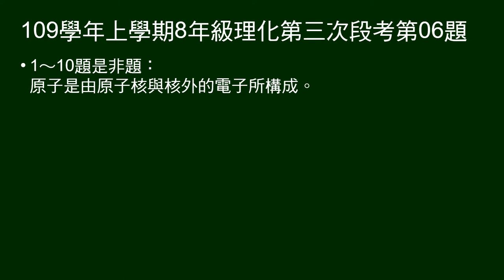109學年上8年級理化三段第06題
1～10題是非題：
原子是由原子核與核外的電子所構成。